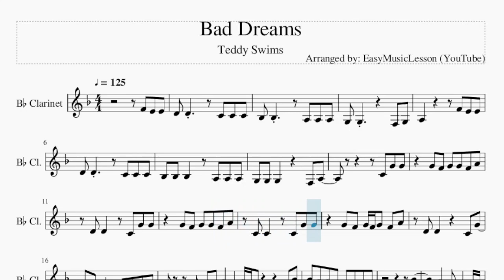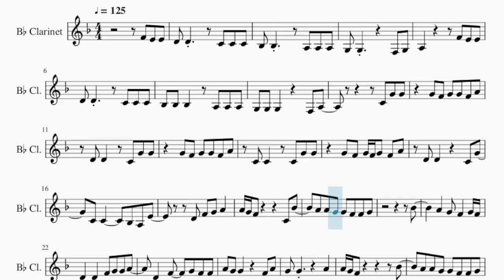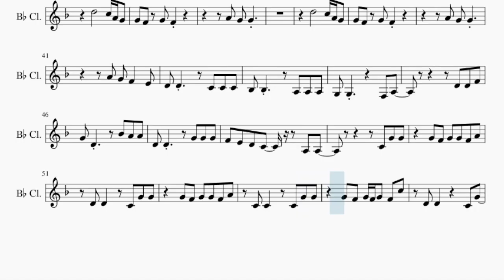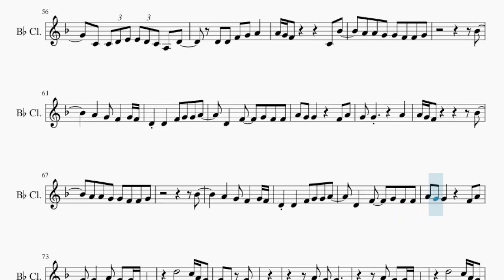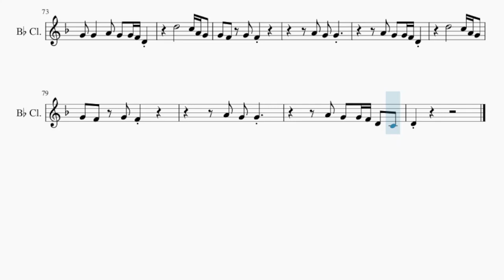Clarinet Sheet Music: How to play Bad Dreams by Teddy Swims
Comment and let us know how the videos have helped you. It keeps us going! :)Here is a sheet music/tab video on the song Bad Dreams by Teddy Swims on the clarinet. A clarinet sheet music arrangement which is transposed to notes that are easily played by clarinet, for the song Bad Dreams by Teddy Swims.

EasyMusicLesson teaches you to play the your favorite instrument, through well-arranged sheet music so that you too can learn how to play Bad Dreams by Teddy Swims on the clarinet as fast as you can. A clarinet sheet music with backing tracks to help your play the song better.

Chords of Clarinet arrangement:
C Min   C Min   C Min   Bb Maj   Ab Maj   Ab Maj   Ab Maj   F Min
Bb Maj   Bb Maj   Bb Maj   Ab Maj   G Min   G Min   G Min   Bb Maj
Bb Maj   Bb Maj   Bb Maj   Ab Maj   G Min   G Min   G Min

Melody notes of Clarinet:
F4 E4 E4 D4 D4     C4 C4 C4
Bb3 Bb3     A3 A3 A3
G3 G3       F3 G3
A3         F4 E4 E4
D4 D4     C4 C4 C4
Bb3 Bb3 Bb3     A3 A3 A3
G4 F4 G4 G4 F4 A4
D4 D4   C4 G4 G4
C4 C